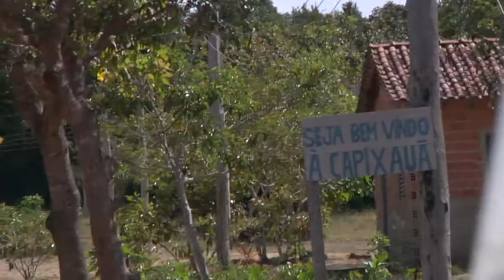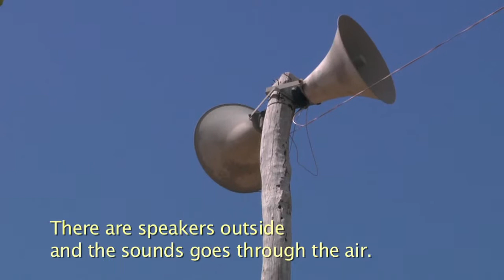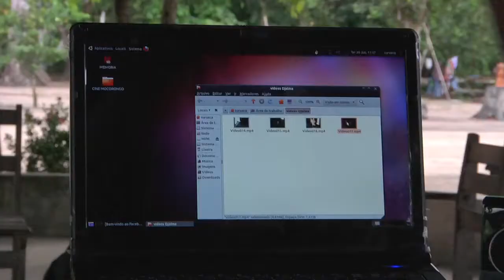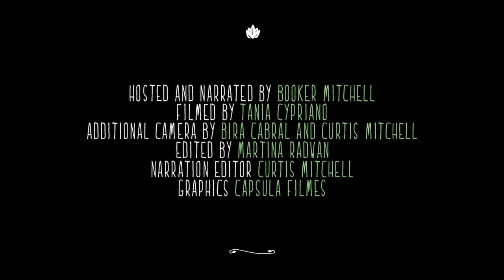BOOKER TRAVELS - Amazon: Tapajós Online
Tapajós with the Health and Joy Organization.
Tapajós is the name of a river and a forest reserve. Booker hitches a ride with the Health and Joy organization to learn about how locals use new technology to share their lives. Music by: Chico Malta and Dona Martinha de Suruacá